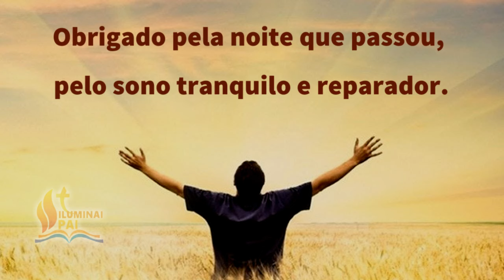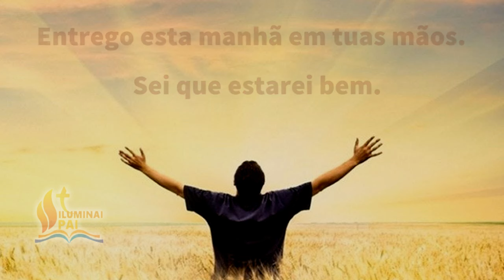01/11/2024 Oração da Manhã GRATIDÃO ao Senhor por este NOVO e BOM DIA